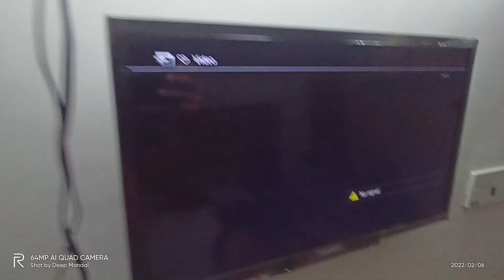Short Lake stadium in kolkata/ Royal life 😎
welcome to DEEPU vlogs 🙏🤳

So hello guys ye video vlogging ke upar hai
Is video me app logo ko kolkata ka short Lake stadium dikhaunga joki bohut bara stadium hai

My anather video link
Must watch 👍